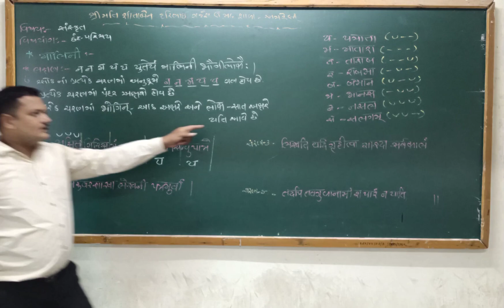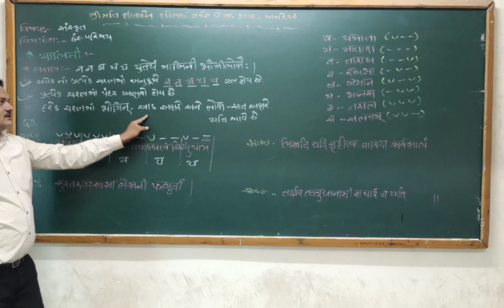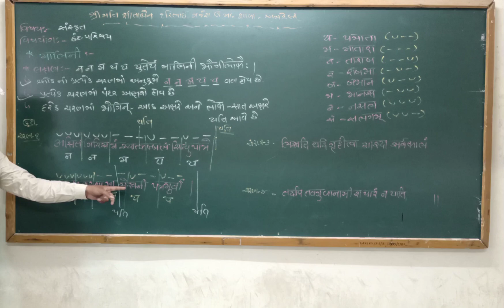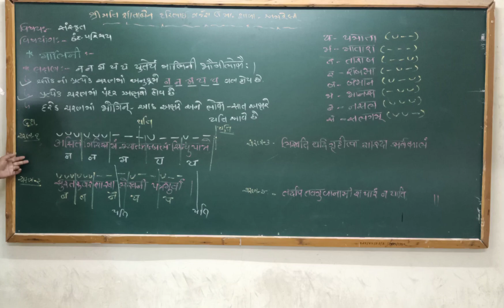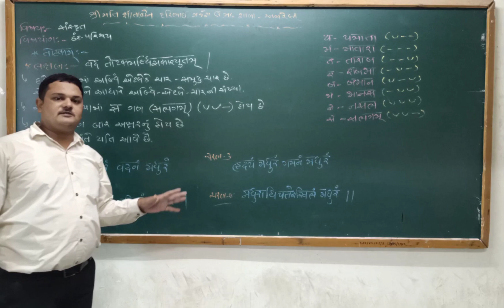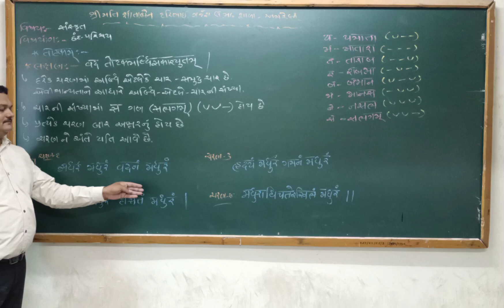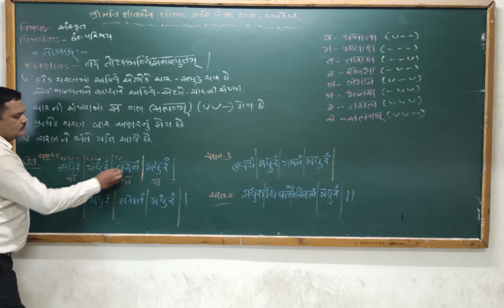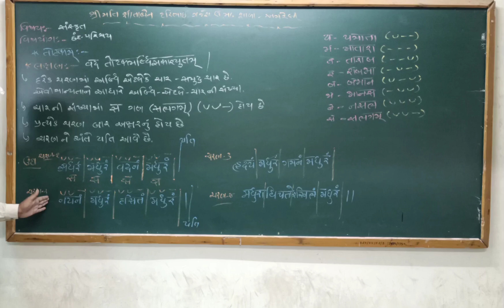Standard:-12/Science (GM)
Subject:- Sanskrit